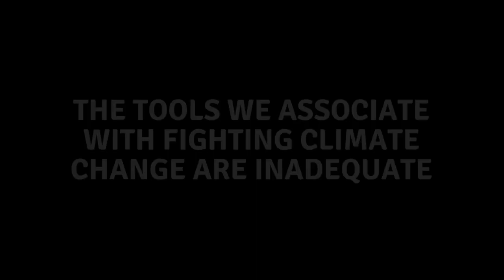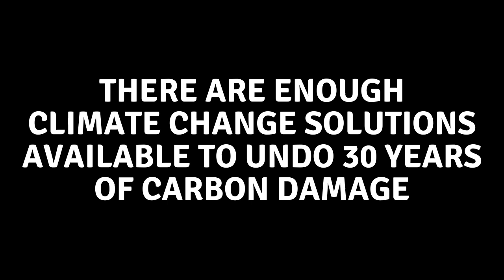Terraform in REAL LIFE | TerraGenesis x Ecologi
TerraGenesis asks players to terraform barren worlds into new homes for humanity. But there's one level dedicated to our own world: Earth.

Now, TerraGenesis players can bring their terraforming efforts to life with Ecologi.

As players terraform worlds in TerraGenesis, Ecologi plants trees in real forests. They've already planted over 11 million trees -- and with the help of TerraGenesis players, we can achieve Paradise.

There are enough climate change solutions available to undo 30 years of carbon damage.

We can avoid 1,500 metric tons of CO2 if we get started right now.

This is our opportunity.